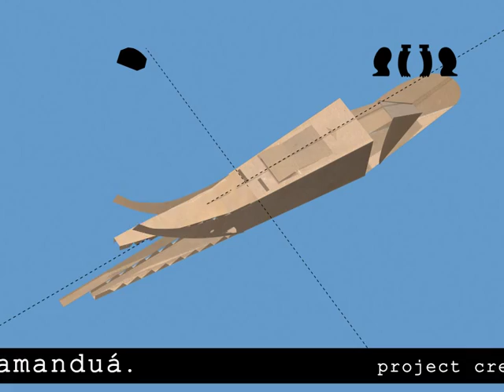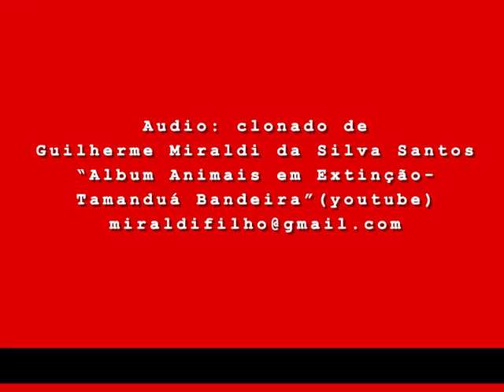Tamanduá_Tutorial_01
Tutorial_01
Ou pelo meu blog.